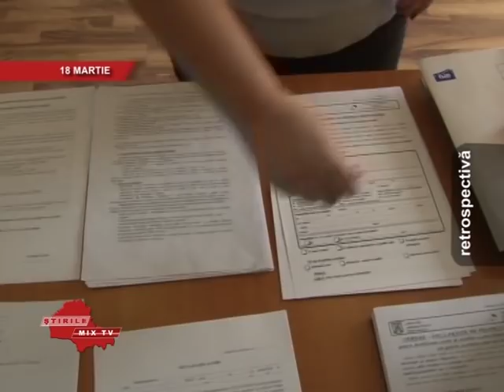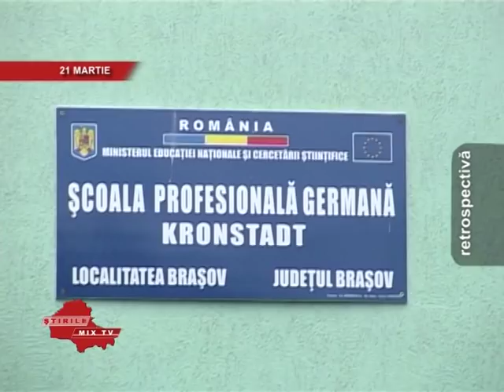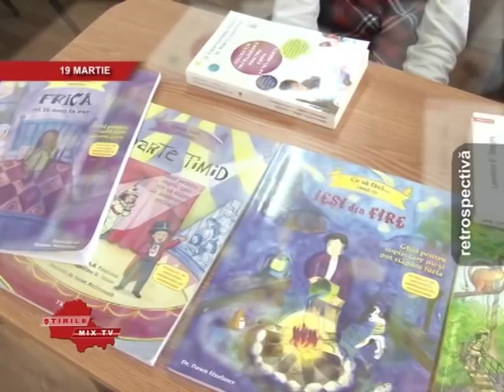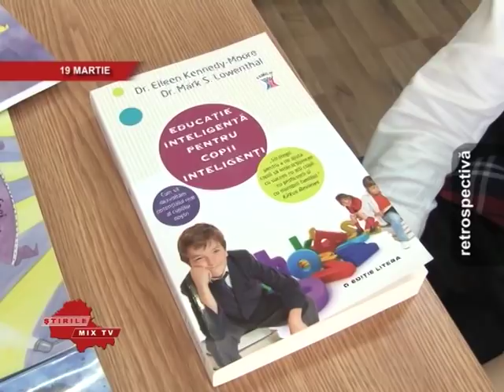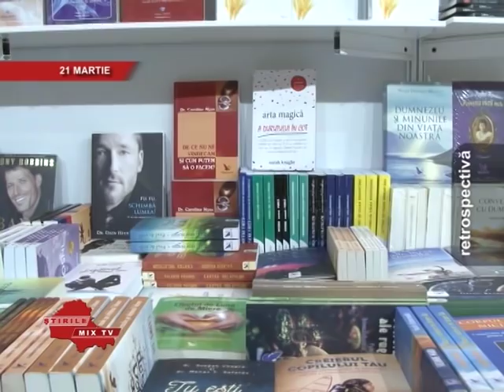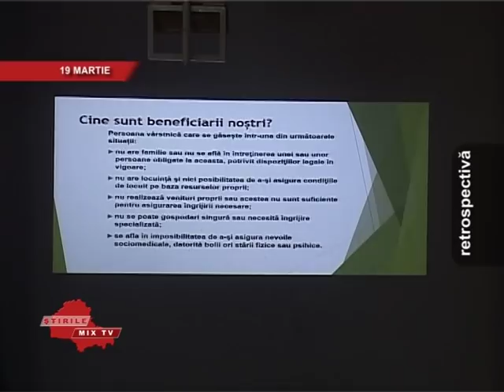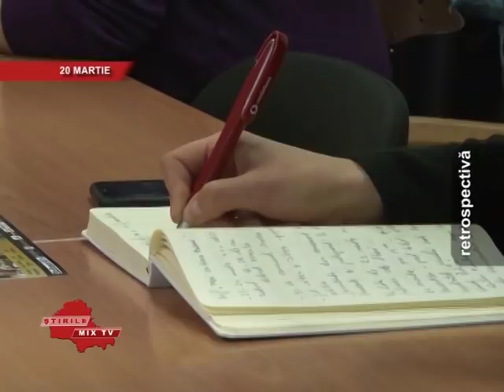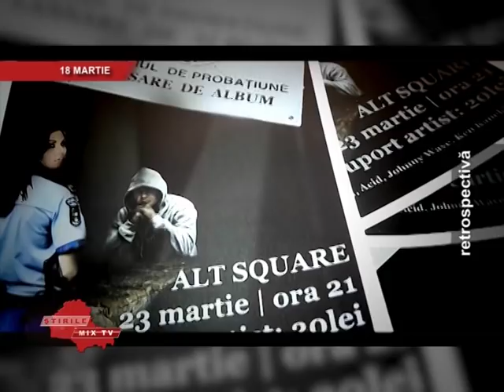Retrospectiva Stirilor Mix Tv 22.03.2019